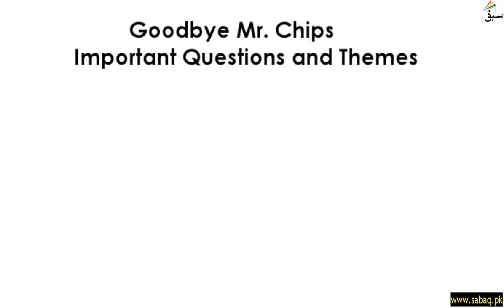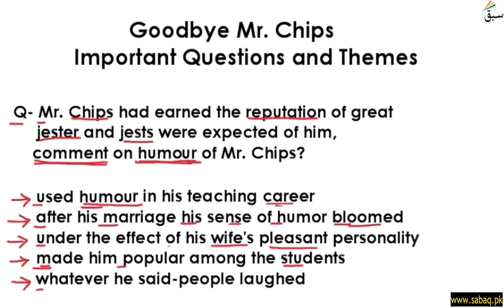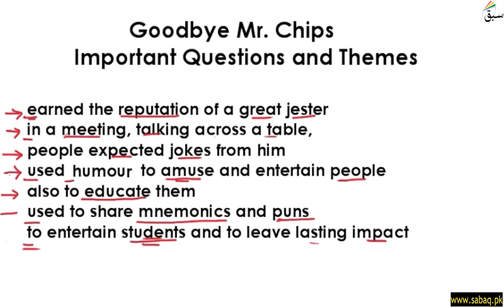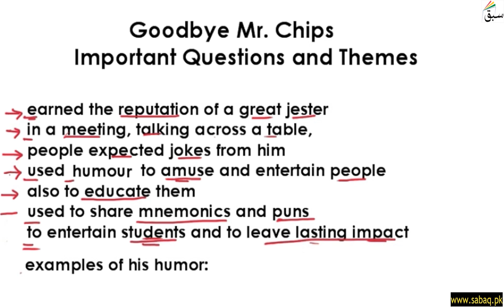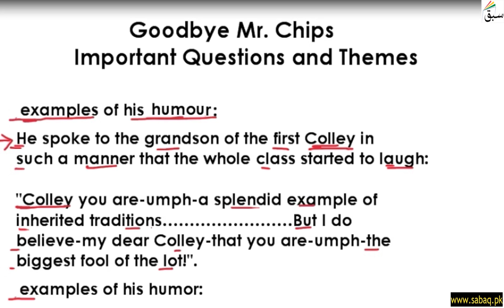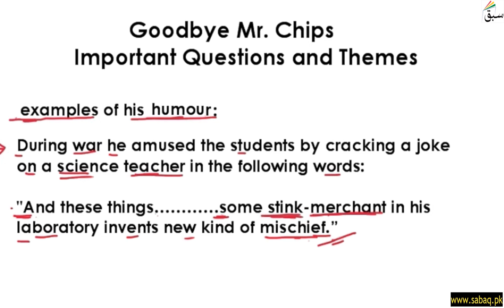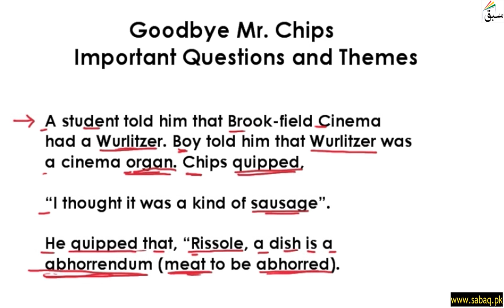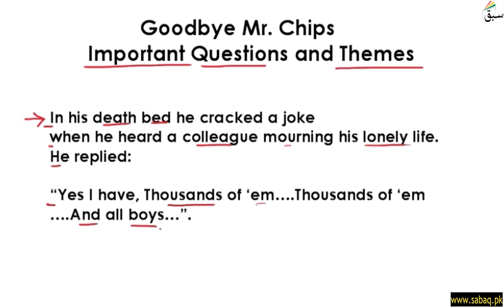Goodbye Mr. Chips Theme: Humour, English Lecture | Sabaq.pk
Novel: Goodbye Mr. Chips Theme: Humour
This video is about: Goodbye Mr. Chips Theme: Humour. Practice tests and free video lectures for Physics, Chemistry, Biology, Math’s, Computer Science, English & more subjects are also available at Sabaq.pk. So, subscribe to Sabaq.pk/Sabaq Foundation now and get high marks in your exams.

CLASSES WE COVER AT SABAQ.PK / SABAQ FOUNDATION:

1. KG
2. Class 1
3. Class 2
4. Class 3
5. Class 4
6. Class 5
7. Class 6
8. Class 7
9. Class 8
10. Class 9
11. Class 10
12. Class 11
13. Class 12
14. Class 13
15. Class 14
16. MCAT
17. ECAT
18. CSS

BOARDS WE COVER AT SABAQ.PK / SABAQ FOUNDATION:

1. FBISE
2. Sindh Board
3. KP Board
4. Balochistan Board
5. Cambridge

STUDY MATERIAL WE OFFER AT SABAQ.PK / SABAQ FOUNDATION:

1. Physics Lectures
2. Chemistry Lectures
3. Mathematics Lectures
4. Biology Lectures
5. English Lectures
6. General Science Lectures
7. Computer Science Lectures
8. General Math Lectures
9. Accounting Lectures
10. Statistics Lectures
11. Advance Accounting Lectures
12. Cost Accounting Lectures
13. Practice Tests
14. Physics Practical
15. Chemistry Practical